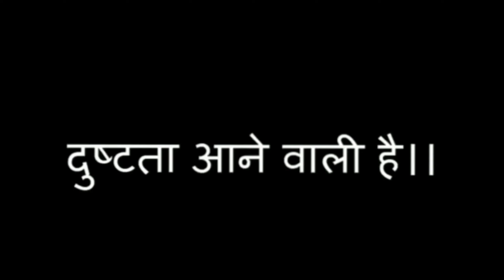Annihilation a new battleroyale game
Annihilation is Character Based 5v5 and 60 Players against each other Battle Royale game. Game time is set on Post apocalyptic Sci-Fi age.
Player can play both First person and Third Person perspective.

5v5 mode is focused on Competitive and E-sports mechanism. Battle Royale mode is focused on more Action Adventure.You have to focus on surviving , struggle and understand your operator's skills to be the Last Man Standing.
Choose a unique hero and fight against 60 person Battle Royale. Each hero has their own advantage and disadvantage so, it's up to you to utilize them properly. You have a lot of options including

-Exciting maps
-New Emotes
-Upgradable skills of heroes
-Attractive Skins
-Global Esports league

Story; It's 2030 and our heroes start to revolt against a secret organization named as "Council'. Various Alien devices are starting to appear and everybody is deducing that "council' has something to do with it. It's up to you to figure out what's happening...

The story will .gradually be unveiled as the season goes and you will have a grasp of the Annihilation Universe...